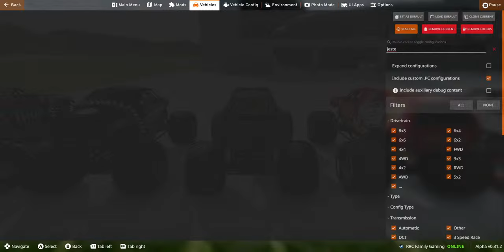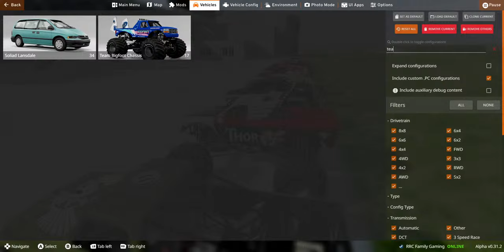MONSTER TRUCK Monster Jam Membership Series BeamNG Drive Freestyle With RRC Family Gaming! Day 4.5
It's Monster Truck time LIVE at RRC Family Gaming!! This Series is for current channel members. The Winner will get: Bragging Rights and a $15 dollar Walmart e-gift card* as a little extra bonus!

*I can now send the E-Gift card number without needing an email.  We have a Facebook page, with Facebook messenger I would just need to make sure I am talking to you or your parents.  To make sure a random person doesn't try to pretend to be you, I will ask you a question on Facebook Messenger and have you answer it on your YouTube account.  After, that I will send you the E-Gift card number or I'll take a screenshot of the E-Gift card.

List of Trucks & Members:

Raise the Air (RTA) - @RaiseTheAir2013 Crushstation Blue BMTSL WF Orlando
Seal look official Monster Mutt Rott BMTSL WF Orlando